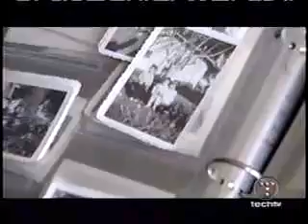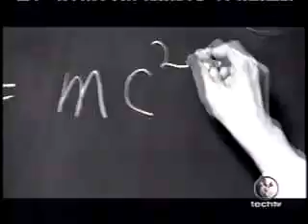Michio Kaku On String Theory (Part 1of4)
Dr. Michio kaku of NewYork University talks about string theory.